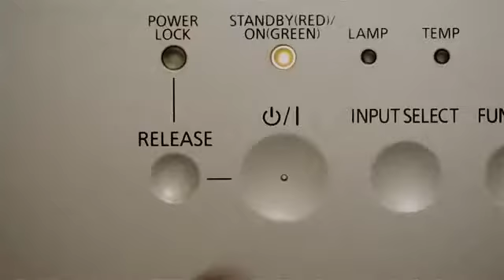Panasonic TV Commercial, 'Better Business, Better Life'